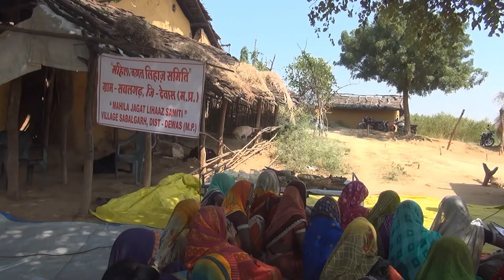Creation of Patriarchy - Part 1 of 2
A gender training workshop in which the history of women's subjugation to men is detailed.